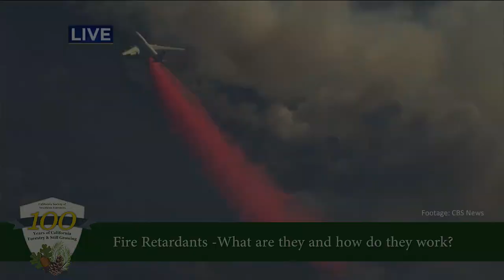Why today's aerial retardants are effective in fighting the Wine Country Fires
-A Very Large Air Tanker (VLAT) loaded with bright pink fire retardant is a welcome sight for many Wine Country property owners this week.  Fire retardant is an essential fire fighting tool. On Thursday, October 12th alone, CALFIRE reported pumping a record 387, 655 gallons of retardant at the McClellan Air Attack Base in Sacramento. In this January 2017 clip, George Roby, retired Angeles National Forest Supervisor and consultant to Phos-Chek, describes the evolution and tactical use of long-term fire retardant. All retardant drops from VLAT during the Wine Country fires has been a long-term retardant, often referred to by its commercial name,  Phos-Chek.

-This clip was excerpted from the California Society of American Foresters Oral History Project. Mr. Roby's full interview will be posted soon.